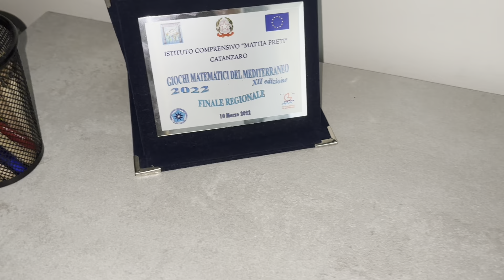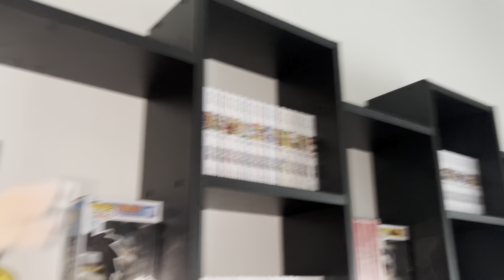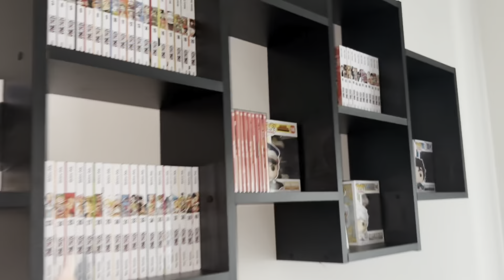✨UNA NOVITÀ NELLA STANZA DI SALVATORE!✨🤔😍